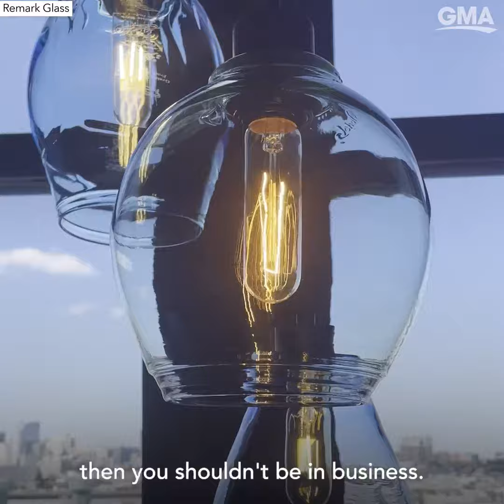How this glassblowing company is transforming old champagne bottles into keepsakes l GMA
Remark Glass saw a design opportunity in waste.